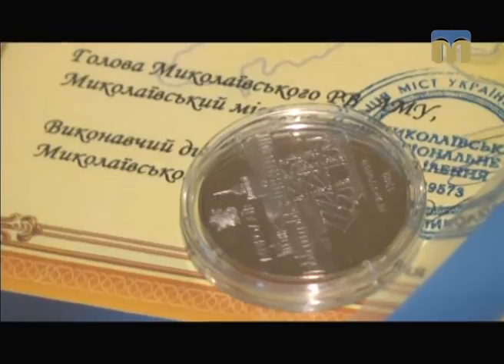Телевізійні новини Миколаївщини – 12.12.2016